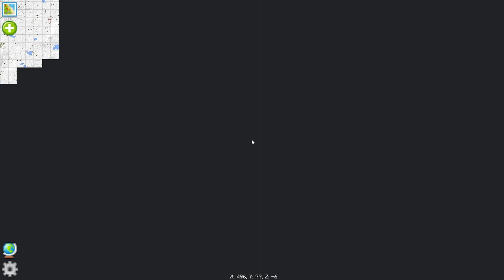Minecraft Is Better With @UnbidTortoise03 #2 Adventuring Through the Wild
Get some popcorn it's a long one
Better Minecraft Mod